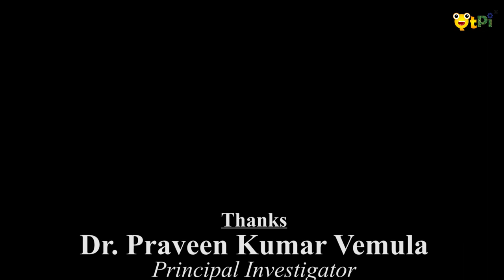How STEAM education paved a way to Harvard Medical School? I Dr. Praveen Kumar Vemula I QtSTEAM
In Part 1, Dr. Praveen Kumar Vemula shares his experience on regular school was uninspiring. His mind might have dropped out but continued his education going on to become a recognised contributor. His questioning and tinkering ability that lead him to IISc, Bengaluru ; City University of New York and Harvard Medical School.

Dr. Praveen Kumar Vemula is a faculty at the Institute for Stem Cell Biology and Regenerative Medicine (inStem), Bangalore. His work spans the fields of biomaterials, drug delivery, medical devices, and chemical biology. He has published 60 peer-reviewed papers, has given 100 national and international invited lectures including two TEDx talks, and has 20 issued or pending national/international patents. Several technologies developed in his lab have formed the foundation for multiple products on the market and currently under development. His technologies led to the launch of four companies including Sepio Health (anti-pesticide technologies company, in India), Artus Therapeutics (a drug discovery company for IBDs, in USA), Skintifique (a skincare company, in France), and Alivio Therapeutics (an inflammation targeting company, in USA).

PhD – Indian Institute of Science, Organic Chemistry, 2005
Postdoc-1 – City University of New York, 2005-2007
Postdoc-2 – Harvard Medical School, Harvard-MIT Health Science and Technology, 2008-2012

QtPi Robotics